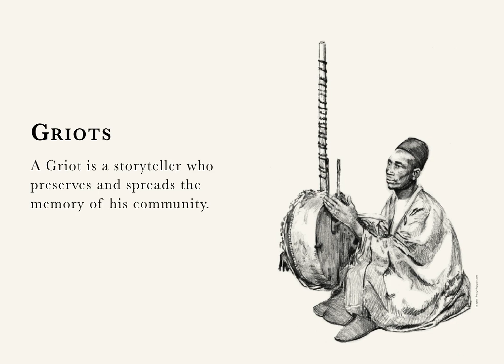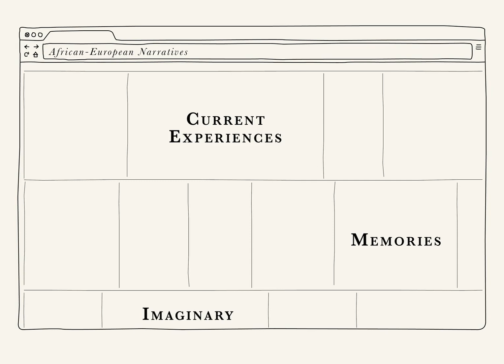African European Narratives | Sharing Stories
AFRICAN-EUROPEAN NARRATIVES is a project about the links of European citizens with African countries and cultures, rooted in personal and family stories of many Europeans and also in our collective memory and in the in History of Europe and Africa.

Participants are invited to share stories about African roots and diaspora, about colonial colonial memory and post-memory and about homecoming, but also about current experiences, African descent  and the rich interplay of African and European cultures in today's Europe.

Sharing stories uncovers the diversity of Europe and help us making sense of who we are.

Each story matters to deepen our historical consciousness about Europe’s colonial past and foster a real post-colonial present.
Participate as co-author in this collective work and research.

A project of FCSH NOVA (Faculty of Social Sciences and Humanities / NOVA University of Lisbon (Portugal) with the support of the programme EUROPE FOR CITIZENS

PARTICIPANTS: ICNOVA – Communication Institute of NOVA University of Lisbon (Lisbon, PT); PRSD – Providers of Social Responses For Development (Lisbon, PT); University Bordeaux-Montaigne – Chair UNESCO “Emergent Practices in Technologies and Communication For Development” (Bordeaux, FR); AFRØPEAN - Adventures in Black Europe (London, UK); Savvy Contemporary - Laboratory of Form Ideas (Berlin, DE)